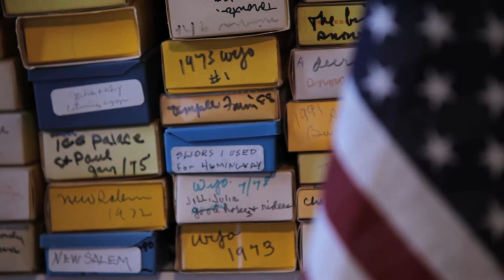Water_Color_Artist_Kay_Smith_Artist_Laureate_of_Illinois.mov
Life, goals and true happiness from Kay Smith - Artist Laureate of Illinois
Kay Smith's original watercolors chronicle 500 years of the American experience and preserve with an artist's palette our American heritage. Kay Smith is an Artist Laureate of Illinois